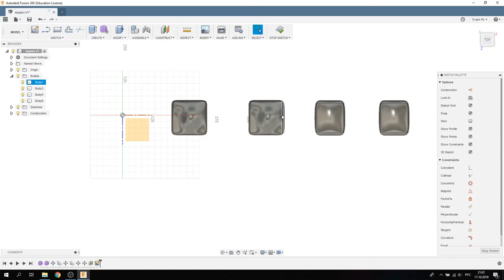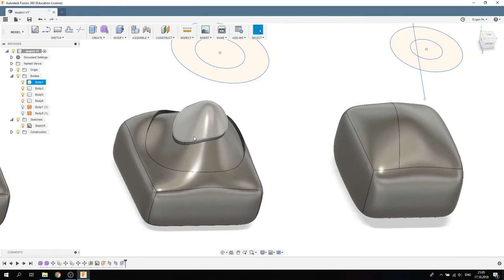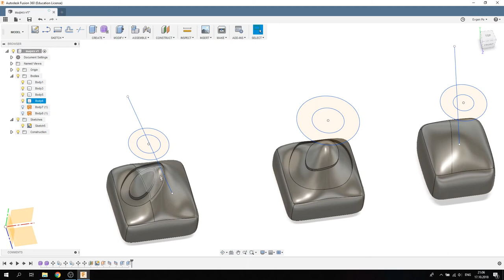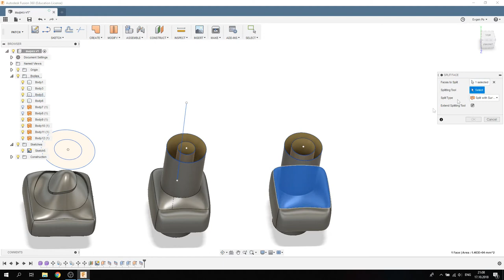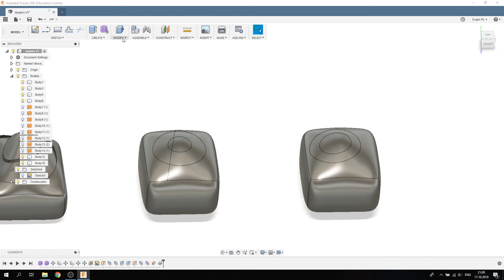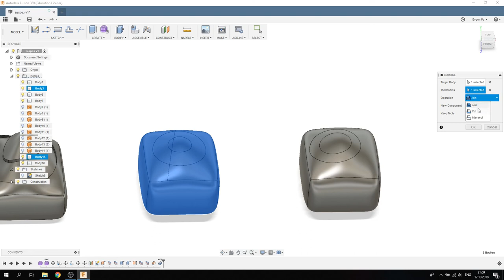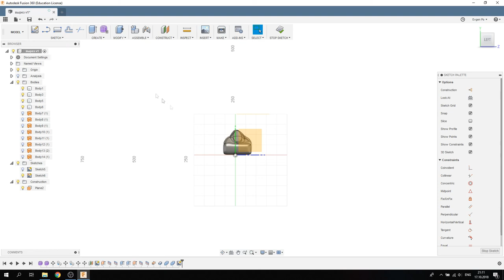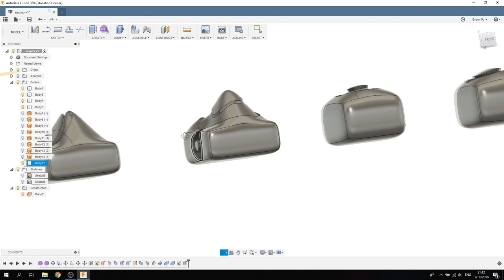5. Extrude - полезные фишки во Fusion 360 / Extrude - usefull tricks in Fusion 360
В этом видео я покажу полезные фишки операции Extrude про которые мы забываем.